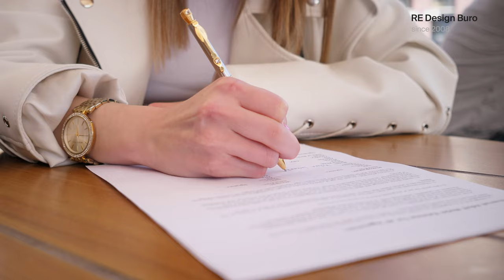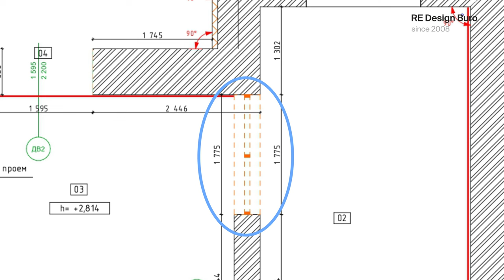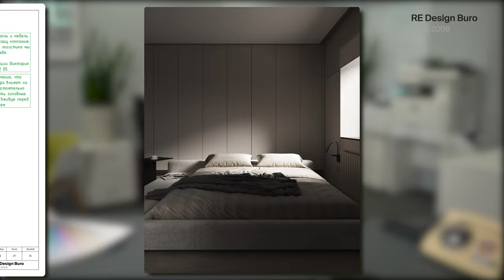Идеальный дизайн-проект двухкомнатной квартиры. Лучшие решения для двушки 2025!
В этом видео мы подробно разбираем все этапы создания проекта, демонстрируя его нестандартные решения.

Это не просто проект, это вдохновение. Идеальный баланс стиля, функциональности и комфорта.

Хотите создать свой уникальный дизайн-проект? Свяжитесь с нами!

Ссылка на плейлист (Дизайн-проект. Дизайн-проект Москва).

00:00 Анонс выпуска
01:10 Обмерный план
01:22 План демонтажа
02:17 План монтажа возводимых конструкций
03:00 Визуализация спальни
03:11 Визуализация детской комнаты
03:43 Визуализация встроенного шкафа в прихожей
04:13 Визуализация санузла
04:51 Реконструкция лоджии
06:04 План расстановки мебели и оборудования
06:44 План чернового пола
07:23 План отделки пола
08:14 План отделки стен
08:32 Ведомость отделки
08:32 Отделка стен детской комнаты
09:05 Визуализация кухни
09:22 Сводный план электрики
09:42 План расположения розеток
09:55 План расположения выключателей
10:27 План освещения
10:55 План теплого пола
11:20 Развертки ванной
11:41 План вентиляции
12:03 План привязки сантехнических приборов
12:21 Развертки ванной
12:34 Развертки санузла
12:54 Развертки кухни
13:10 Визуализация кухни
13:46 Визуализация мастер спальни
14:25 Спасибо за просмотр!

Ссылка на это видео (Идеальный дизайн-проект двухкомнатной квартиры. Лучшие решения для двушки 2025!).